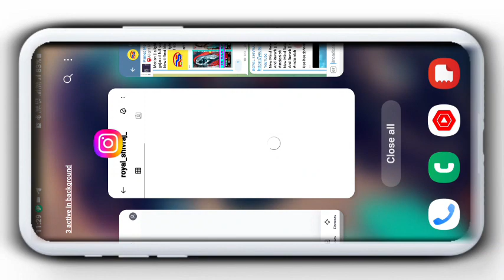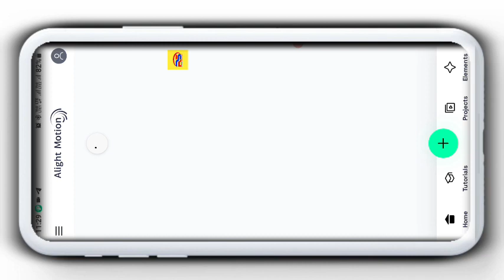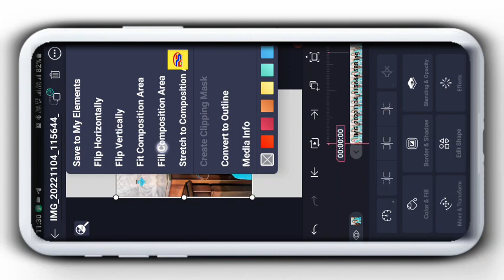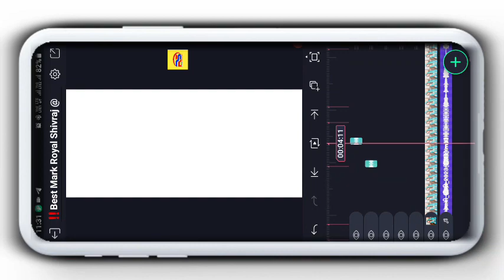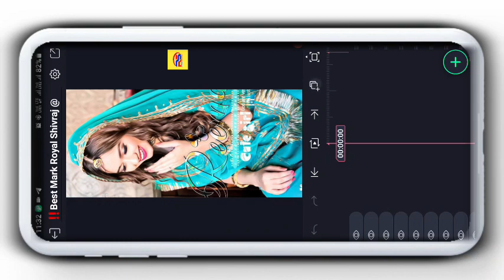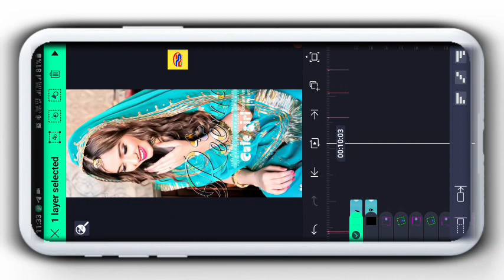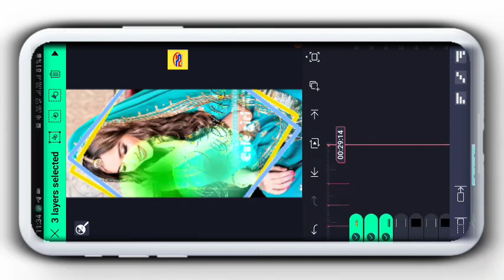Alight Motion Video Editing Gujarati Full Screen || Timli Alight Motion Video Editing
--V Like

-V comments

मुझे

password protected file 👇👇

All Meterials +

PNG DOWNLOAD

Love You❣️❣️

◄█▓▒░ Fα¢є вσσк░▒▓█►
█▓▒░  Ïñstãgrâm░▒▓█►

video editing gujarati song
Video editing alight motion
bewafa song, 4k status bewafa gujarati, 4k status bewafa
gujarati editing video status gujarati editing song
gujaratiediting 2021
alight motion video editing gujarati
alight motion video editing 2022 alight motion video
alight motion video editing timli
yogesh bhabhor
new gujarati status editing 2022 alight motion
new gujarati status editing alight
motion new gujarati kaise banaye app
timli status kaise banaen timli status video kaise banaye
gujarati status editing alight motion gujarati status editing
gujarati status editing alight motion 2022 gujarati status editing 2022 gujarati status editing new
gujarati status editing alight motion new gujarati status
editing video gujarati status editing app
@Note :- All Material Use is Copyright To Royal Shivraj - use Commerical And Display Editing Or The Material Without Proper Authorizetion is Not. Allowed,

@Note All:- Some Use Image, Music, Graphics, Video, Are Show In This Video My Be Copyrighted To Respect Owners, Not mine